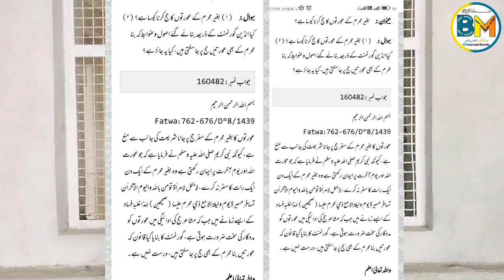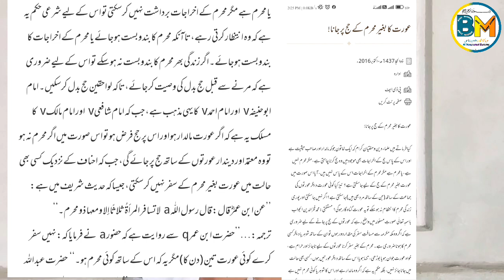सऊदी अरब में शाह सलमान ने लिया ग़लत फैसला_देवबनद से आया फतवा_دارلعلوم دیوبند سے آیا فتویٰ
सऊदी सुलतान सलमान ने लिया ग़लत फैसला_देवबनद से आया फतवा_دارلعلوم دیوبند سے آیا فتویٰ
Assalmu alaikum.
Main Mohd Maqsood Qasmi Aapka apne channal Bage Madina Pe Bahut Bahut Istiqbal Karta Hun
Aur ummed karta hun ki aap khairiyat se Honge

Is video me aapko ye bataya gaya hai ki saudi arab ne ab aouraton ko bagair mahram ke haj aur Umrah ki ijazat hai
Devband se is par fatwa aaya h

ALLAHABAD BANK
Account Holder name. Mohammad Maksud
Google Pay UPI ID.. mohdmaqsoodqasmi123456@okicici
Paytm upi I'd.. mohammadmaksud@paytm